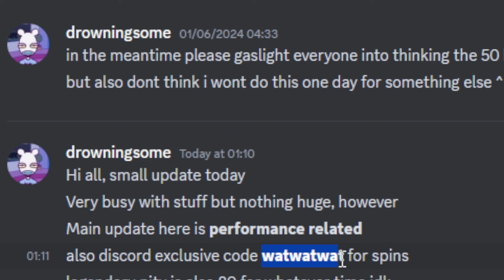NEW UPDATE + NEW CODES IN UNTITLED BOXING GAME!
SHOWCASING THE NEW UNTITLED BOXING GAME UPDATE AND THE NEW WORKING CODE FOR UNTITLED BOXING GAME

NEW SHOTGUN REWORK NEWS IN UNTITLED BOXING GAME | NEW WORKING UNTITLED BOXING GAME CODES